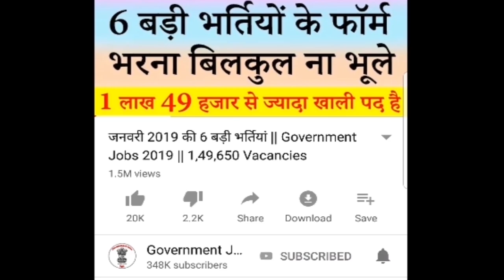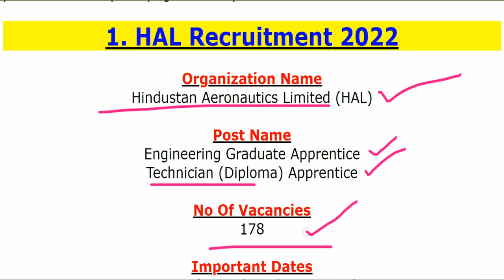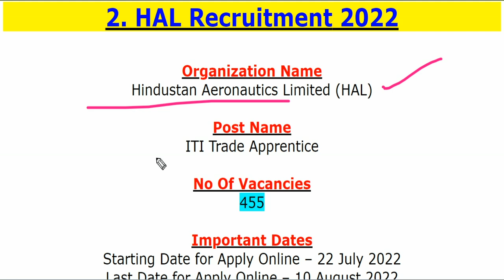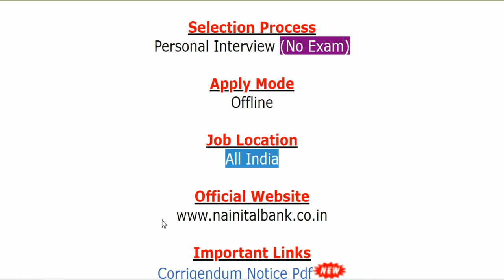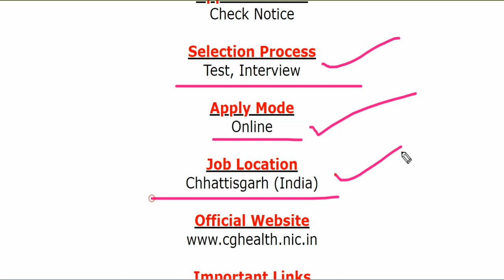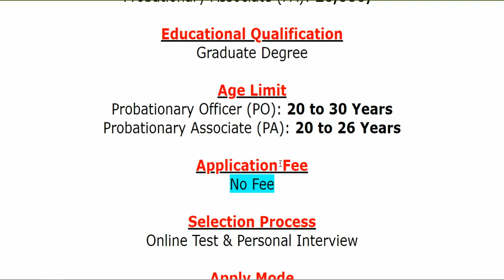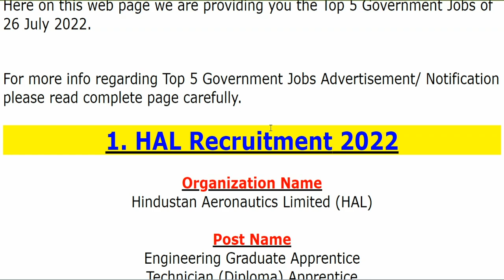26 जुलाई की 5 बड़ी भर्तियां #1354 || Government Jobs 2022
The various organizations has been released various latest notifications for the recruitment of Engineering Graduate Apprentice, Technician (Diploma) Apprentice, ITI Trade Apprentice, Marketing Officer in Officers Grade/ Scale –I, Medical Lab Technologist, Eye Asst Officer, Probationary Officer (PO), Probationary Associate (PA) & Other Jobs.
For more info regarding Top 5 Government Vacancy of the 26th July 2022 such as vacancies, eligibility, dates & other please visit given below link……...

NHM CG Recruitment 2022
CCBL Recruitment 2022

If you have queries and suggestion related to Top 5 Government Vacancy of 26th July 2022 you can comment in the given below comment box.